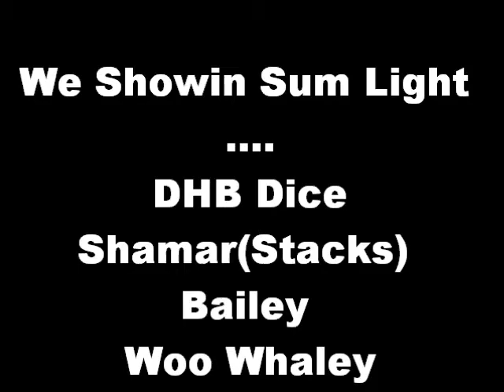DHB Dice and Shamar Bailey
Shamar Bailey DHB Dice Woo Whaley